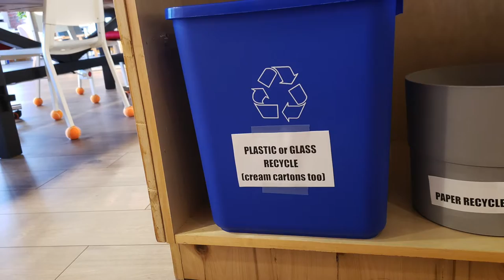Coworkly Lunches: Freshii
Ottawa-based Coworkly offers a creative coworking and fully furnished office space for small teams of entrepreneurs, freelancers and remote workers.